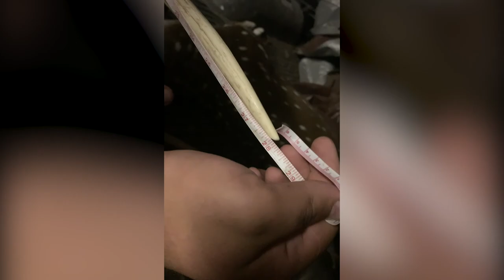SCOTTY & GARRETT EXOTIC HUNT TX HILL COUNTRY / Axis with bonus porcupine!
Reflexred pro staffers Scotty and Garrett hunt Axis and Blackbuck in the Texas Hill Country!